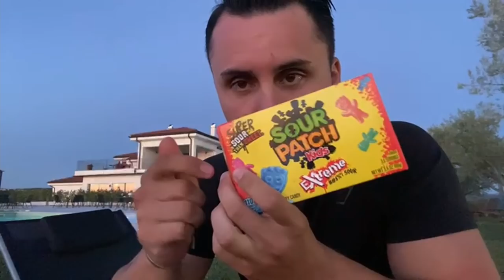Ich TESTE seltene Süßigkeiten aus den USA Tennessee 😍🇺🇸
95% auf erste Box mit Code: THEFRANKLIN
(Werbung)